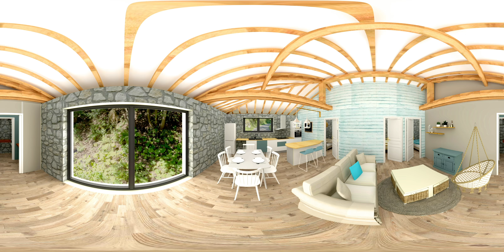Création d'un Gite à Auterive dans le Gers